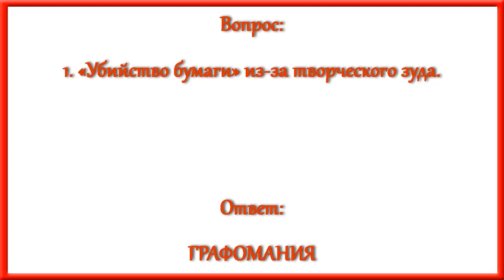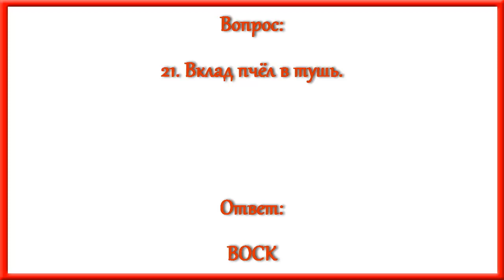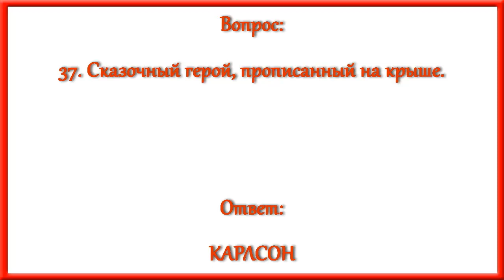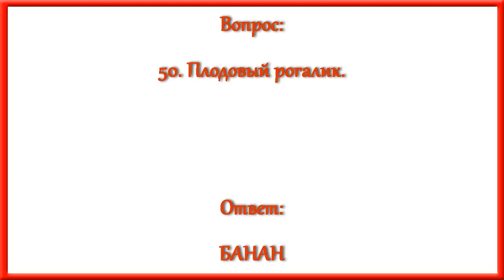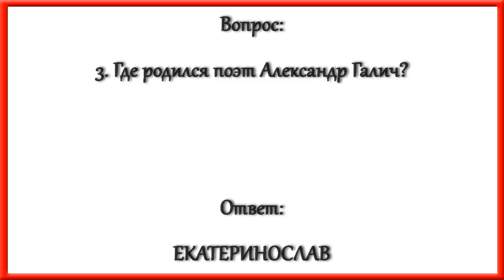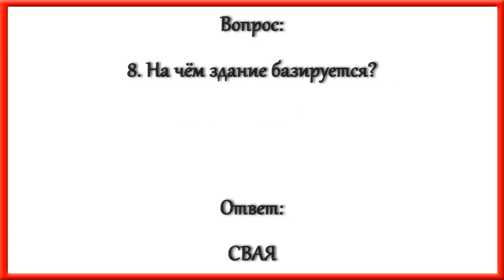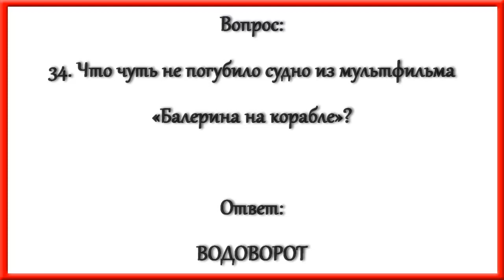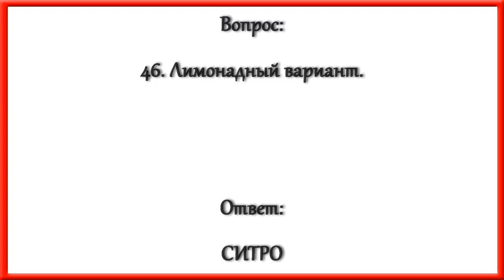Ответы на кроссворд АиФ номер 1-2 за 2023 год.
Ответы на кроссворд Аргументы и Факты №1-2 за 2023 год.

По горизонтали:
1. «Убийство бумаги» из-за творческого зуда.
6. Идол дегустатора.
9. Кто сыграл решающую роль в побеге из тюрьмы героя мультфильма «Рапунцель: Запутанная история»?
10. Чем машут в бейсболе?
11. Англичанин, создавший первый практически пригодный паровоз.
14. Какая валюта состоит из 100 тетри?
16. Сборы с проката.
17. У кого Олег Газманов песенно интересуется: «Что ж ты бросил коня?!»
18. Кого для ребёнка нанимают?
19. Ад на оборот.
20. Кто приехал в Ленинград вместе с Иосифом Сталиным сразу после убийства Сергея Кирова и возглавил следствие по этому делу?
21. Вклад пчёл в тушь.
23. Пассия барана.
25. Куда вылетает не только дым, но и банкрот?
29. Удлинитель учителя.
31. «Контроль но пропускной» пункт в общежитии.
32. «Лизоблюд среди вокалистов».
34. Символ справедливости Фемиды.
37. Сказочный герой, прописанный на крыше.
38. Какой сыр популярен своей плесенью?
40. Работа кузнеца.
42. Парадная гостиная.
44. Первый иностранный тренер, кто привёл российскую команду к победе в чемпионате России.
45. Куда кидается героиня рассказа «Анна на шее» Михаила Зощенко?
46. Какой голливудский идол считает себя больше музыкантом, чем актёром?
47. Источник эндорфинов.
48. Дегустатор искусства экрана.
49. «Удар по самолюбию» бильярдиста.
50. Плодовый рогалик.
51. Камень, хранитель земли Русской.
52. Игра в забивание мяча в лунку.
53. С кем поэт Сергей Есенин официально развёлся 5 октября 1921 г.?
54. Венец понтифика.

По вертикали:
1. В каком море сняли со льдины папанинцев?
2. Итог работы землекопа.
3. Где родился поэт Александр Галич?
4. Барышня из античных мифов.
5. Любимое место в доме для Ларисы Рубальской.
7. В каком подмосковном городе появились первые в СССР тимуровские отряды?
8. На чём здание базируется?
10. «Я поднимаю свой …, чтоб выпить за твоё здоровье» (из песни).
12. Какая великая балерина вышла замуж за Юрия Завадского?
13. «Армейский домострой».
15. Парчовый карп.
16. Какому инструменту «палец в рот не клади»?
19. Над каким мостом развеяли прах героини мелодрамы «Мосты округа Мэдисон»?
22. Тормоз процесса.
24. С кем из «отцов космонавтики» состоял в переписке поэт Николай Заболоцкий?
26. Кого из звёзд три части «Матрицы» сделали сказочно богатым?
27. «Аварийный выход» для любовника.
28. Основа ужаса.
30. Стимул для бизнесмена.
33. Избранник диснеевской принцессы Жасмин.
34. Что чуть не погубило судно из мультфильма «Балерина на корабле»?
35. Опер из журналистов.
36. Налог с именной маркой.
39. Квадратные пельмени.
40. Славная плеяда.
41. Что обычно в розетку накладывают?
43. Гетры без ступней.
46. Лимонадный вариант.
48. Попасть в … .